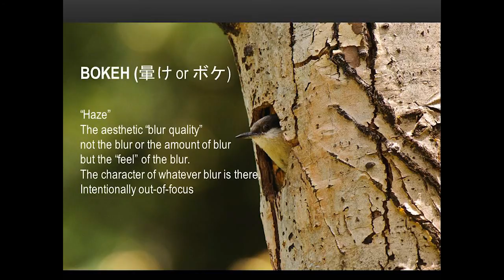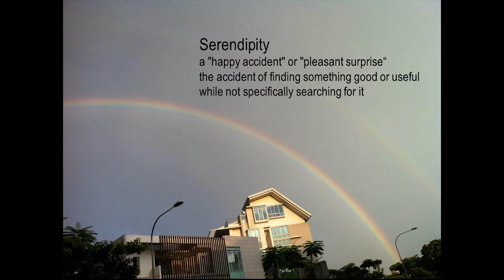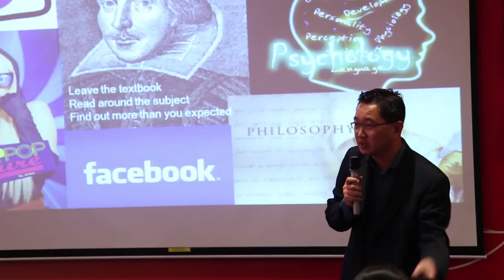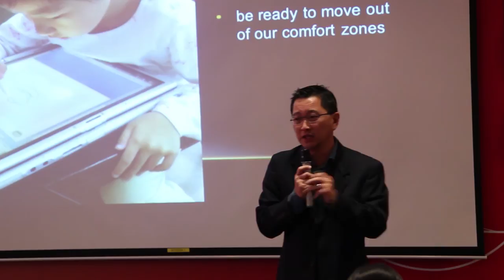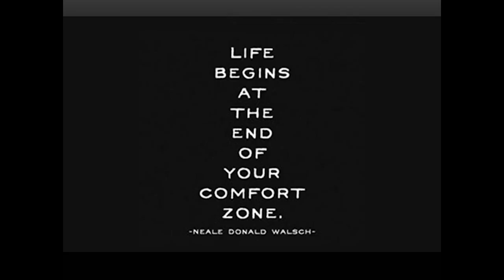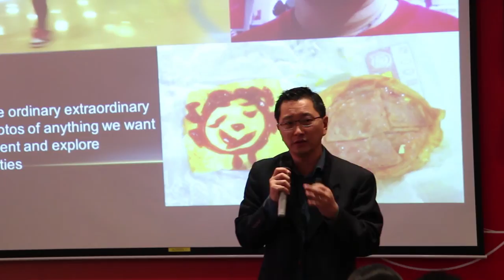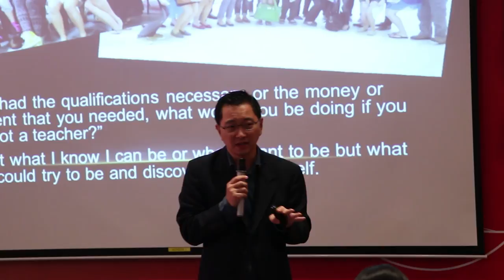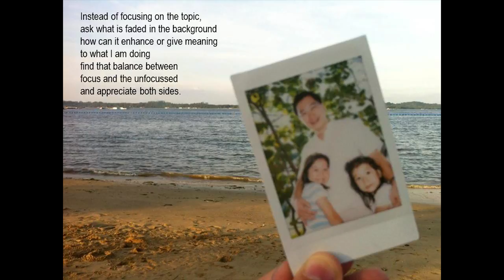Bokeh - The Art of Losing Focus: Dr Dennis Yeo at TEDxYouth@VJC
Dennis Yeo began his teaching career in 1988 and has taught in primary, secondary and JC levels. He was Subject Head (Literature), HOD (Pastoral Care & Career Guidance) and Vice-Principal at Pioneer Junior College before being seconded to NIE in Jan 2009. Specialised in literature padagogy, film studies and Gothic fims, his PhD dissertation discusses the Postmodern Gothic Film.

Organised by VJC Public Speaking Club (SpeakOut)
Video credit to VJC StudioV